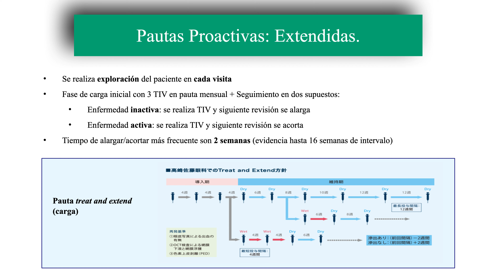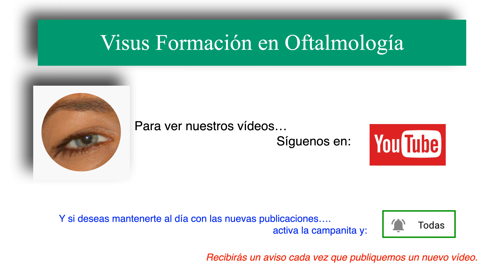Terapia Intravítrea. Pautas Proactivas Extendidas.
👤 Marc Figueras Roca, MD-PhD.
Jefe de Sección del Instituto Clínico de Oftalmologia.
🌍 Hospital Clínic de Barcelona
Colaborador Docente
🌍 Universidad de Barcelona

🟢 El hecho de ser Miembro 😎 además te da acceso exclusivo a:
Gracias!! 😀👍.